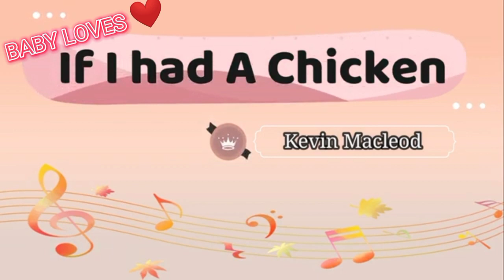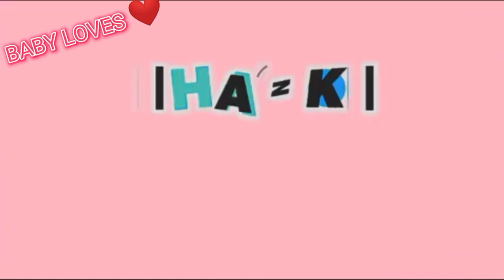Funny_Background_Music_Funny_Song_#babyloves